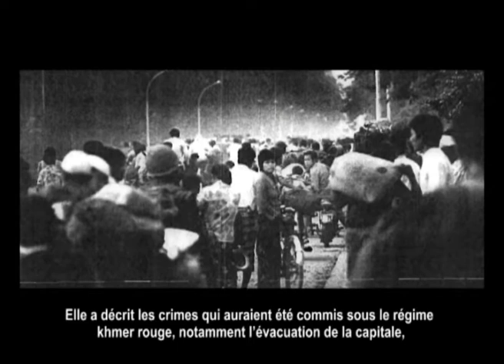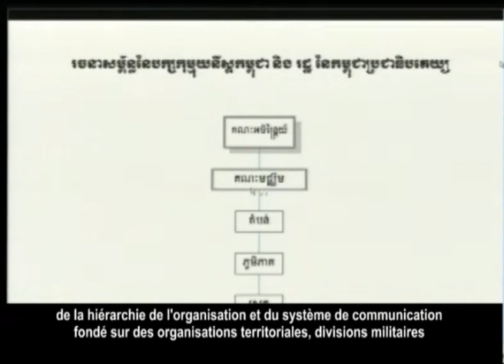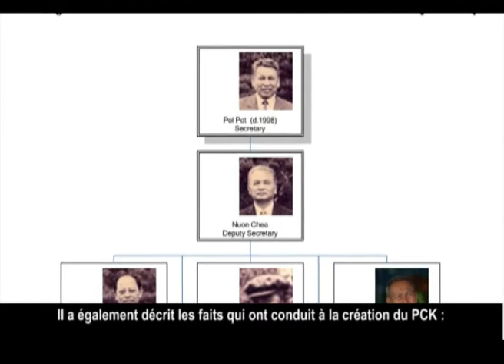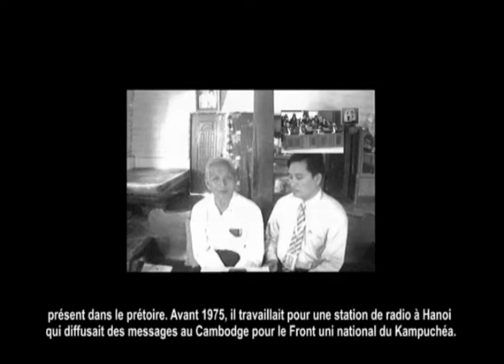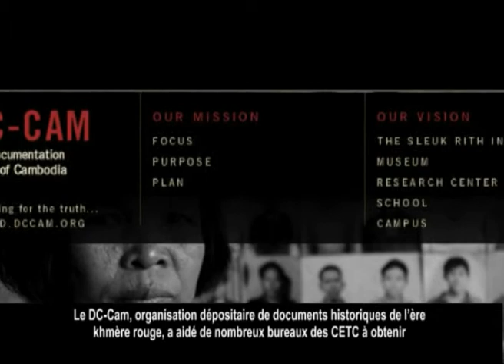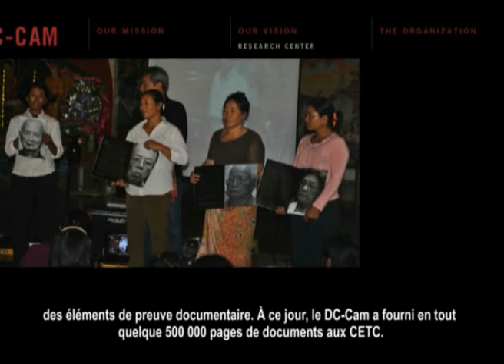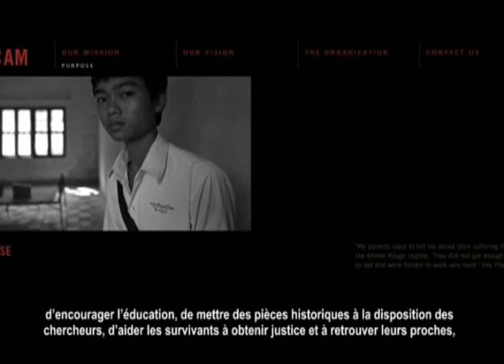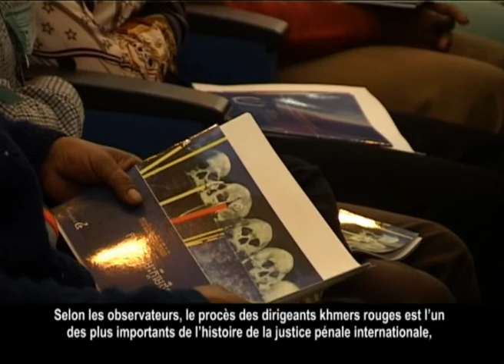Case002onTrialFinalpart1with French Subtitle